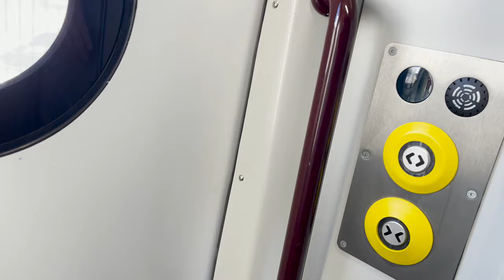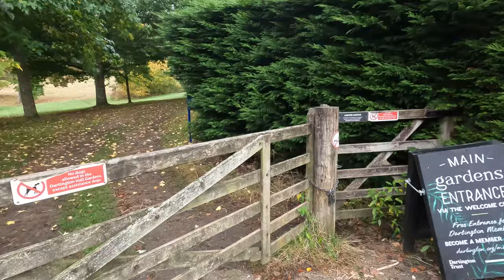Decentered Media Vlog 037 - Trip to Soundart Radio Part One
At the weekend I went to Totnes to undertake some work with Stelaria Media and Soundart Radio, about how community radio and university-based researchers can better support public engagement. I recorded some sounds from my journey, and had a chance to note some thoughts about the benefit of the community media approach to public engagement, and also how pleasant the Dartington Trust estate is.